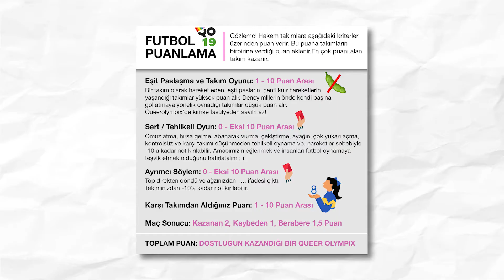Karşılaşmalar 15 – Queer Olympix Fragman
Kadının İnsan Hakları - Yeni Çözümler Derneği olarak Sürdürülebilir Kalkınma Hedefleri ile toplumsal cinsiyet eşitliğinin kesişme noktalarını ele aldığımız sohbetlerin 15’incisinde, konuğumuz Queer Olympix’ten Ecemen. Konumuz ise sporda heteropatriyarkal temsiller ve sporun dönüştürme imkanları. Karşılaşmalar video serisinin devamı için takipte kalın!